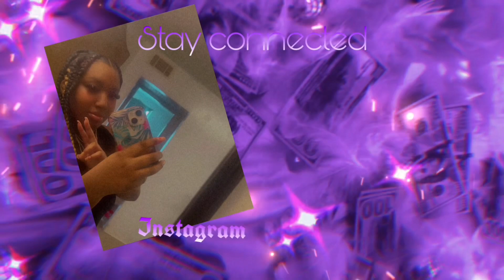Q & A:My First Q & A😝